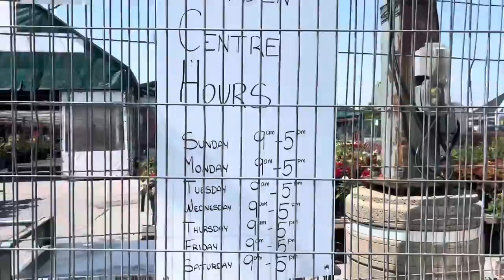কানাডার বাগান এর নার্সারি কেমন হয় | Garden Centre | Danforth Toronto: 2023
কানাডার বাগান এর নার্সারি কেমন হয়
Welcome to the Garden Centre| Danforth Toronto - your green oasis in the heart of the city! 🌿🌺

Welcome to Garden Centre | Danforth Toronto, your ultimate destination for all your gardening needs! Located in the heart of Toronto, our garden center offers a wide range of plants, tools, and accessories to help you create and maintain a beautiful and thriving garden.

Whether you're a seasoned gardener or just starting out, our knowledgeable and friendly staff are here to assist you every step of the way. Explore our vast selection of plants, including vibrant flowers, lush shrubs, and healthy trees, sourced from trusted local nurseries. We take pride in offering a diverse range of species, ensuring there's something for everyone, whether you're looking to create a colorful flowerbed or a serene, green oasis.